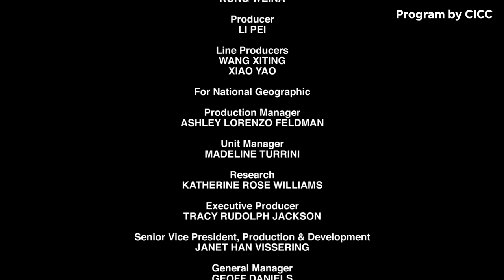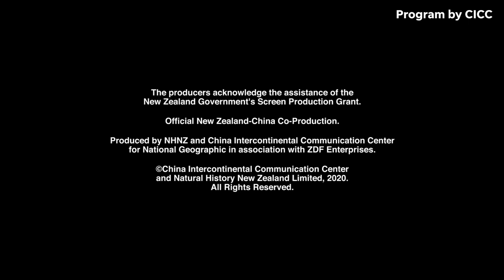Uncover China's wildlife kingdom | Connections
Travel through the Yunnan province the orphanage land of the country's only remaining population of wild elephants. From its Tropical Paradises to their most mystical forests.